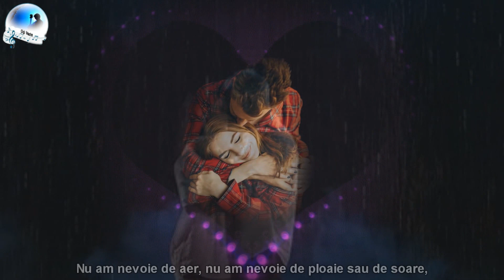Stephen Sanchez - I need you most of all (sub.Ro.)